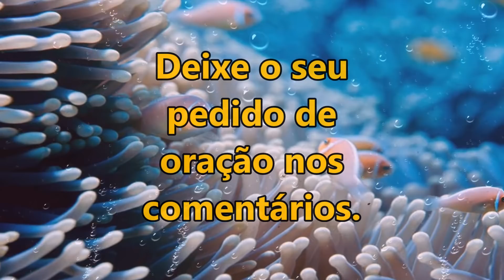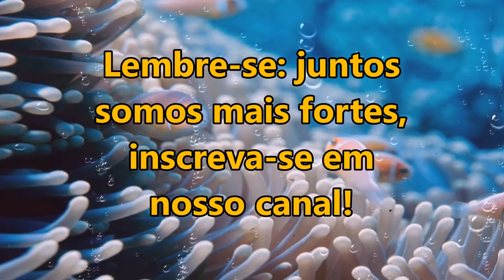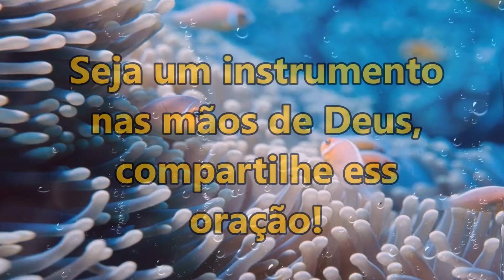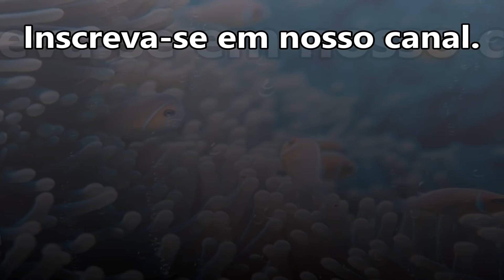🔴 ORAÇÃO DA MANHÃ ESPECIAL AS SEIS ORAÇÕES DA PURIFICAÇÃO ESPIRITUAL 4ª ORAÇÃO!